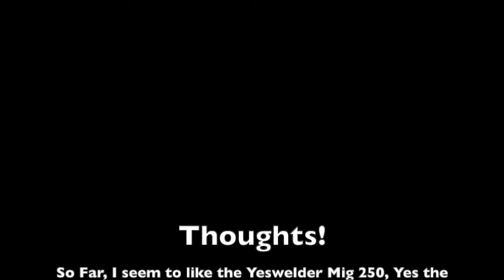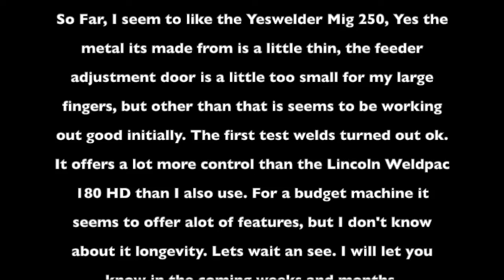Yeswelder mig 250